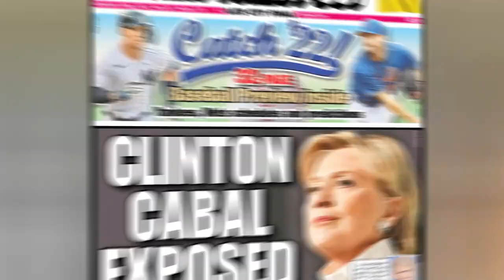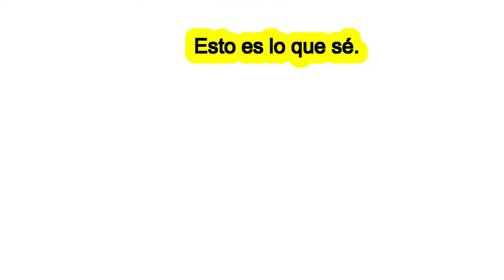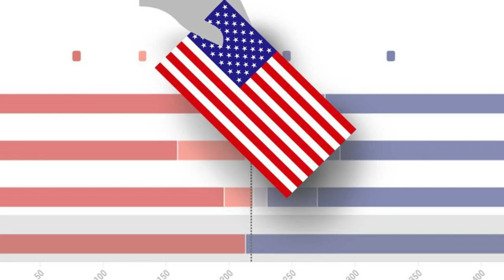🚨🚨 EXTRA EXCLUSIVO Trump Exige justicia Implacable Comey y demócratas NOTICIA DE ESTADOS UNIDOS 16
🚨🚨 EXTRA EXCLUSIVO  Trump Exige justicia Implacable Comey y demócratas NOTICIA DE ESTADOS UNIDOS 16 DE MAYO 2023